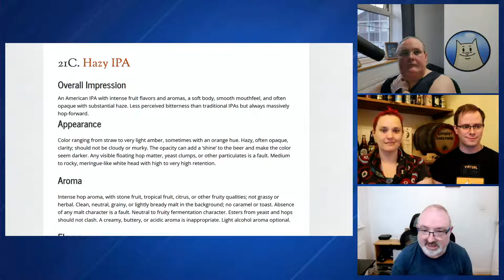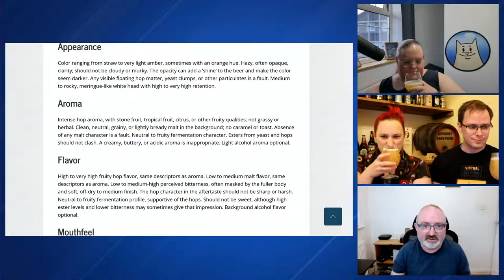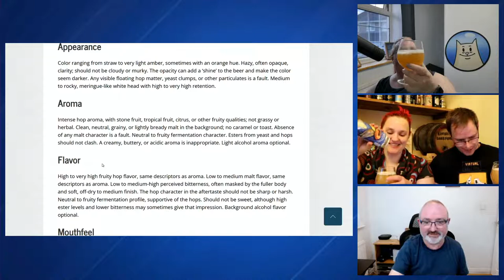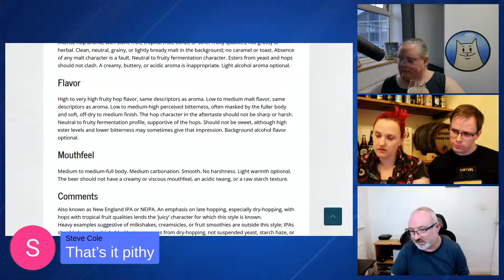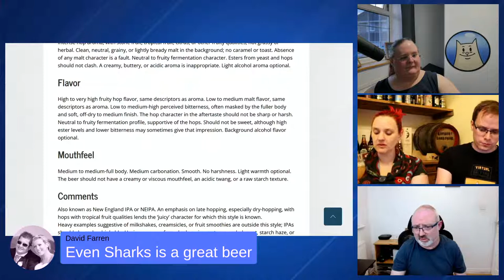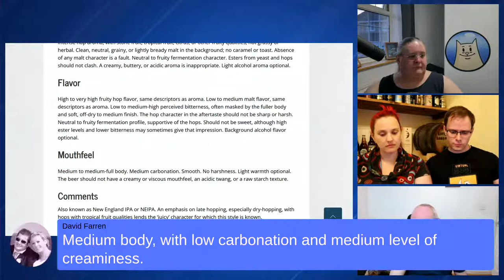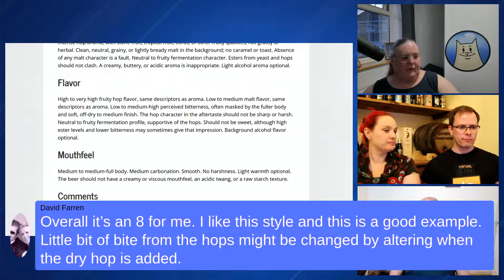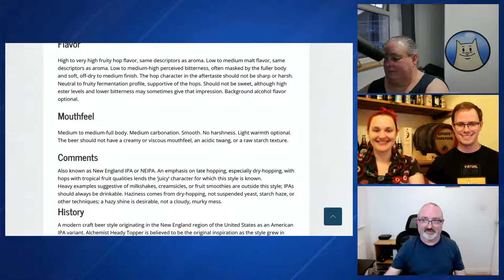Learn to judge beer. BJCP 21C Hazy IPA - Sureshot Here's what you could have won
Welcome to season 2 of Beer School LIVE

If you are interested in becoming a beer judge, sitting the BJCP exams, or just developing your palate, tasting, sensory analysis skills alongside your beer vocabulary, then this series is for you. This week we're looking at the  BJCP 21C Hazy IPA and the beer we're judging is the Sureshot Here's what you could have won, so grab a can and join Rich from @TertiaryBrewing , myself and James as we walk you through how beer is assessed and judged at a homebrew competition.

Some of the tools you may want to have ready are;